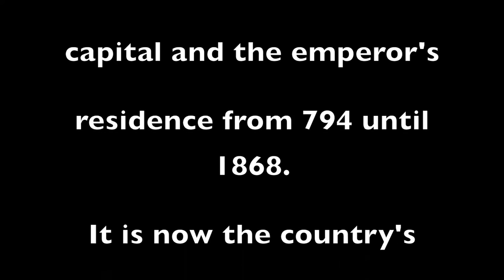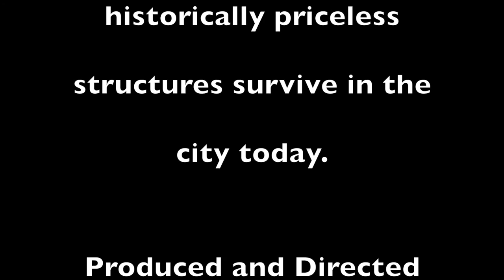Kyoto, Japan, and the Budo City Center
A brief visit to Kyoto, Japan and the Budo City Center